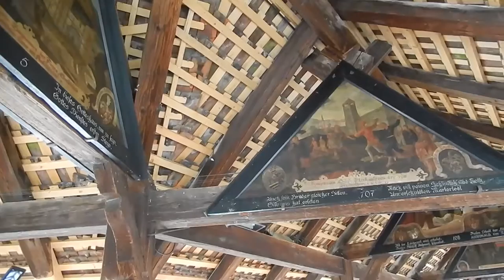スイス発 ルツェルン、最古の木製カペル橋 2【スイス情報.com】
ロイス川にかかる、ヨーロッパ最古の木製橋。天井裏にはスイスとルツェルンの守護聖人伝記や歴史が描かれた絵が飾られています。

M.K

★日本とスイスの架け橋となって★
★スイスから日本人スタッフが★
★最新情報を発信しています！★